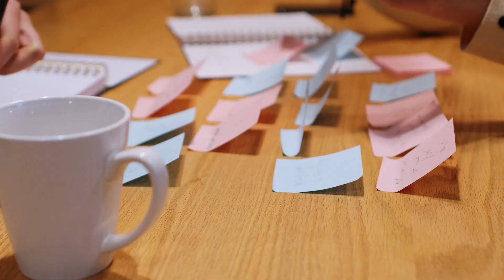OROMIA11: National African Leadership Conference MUDDEE 9-10 ONLINE GALMAA'UUF